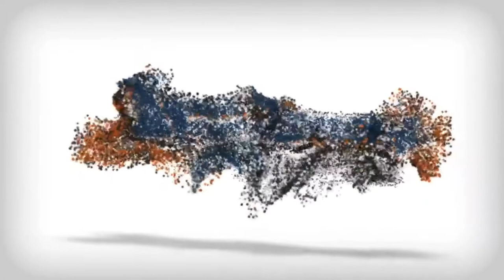Golden Retriever, 10 Months, Bruce | Best Dog Trainers Northern VA, | Off Leash K9